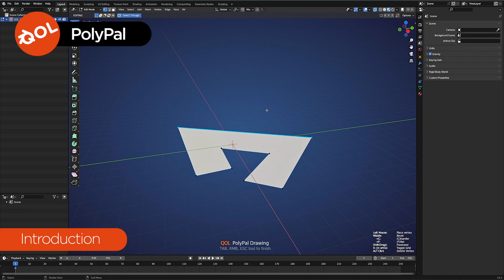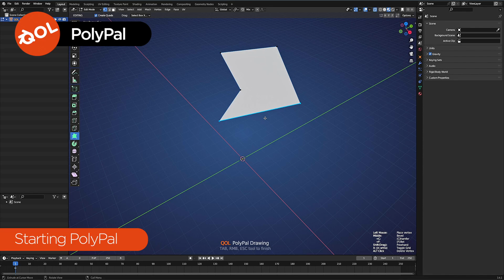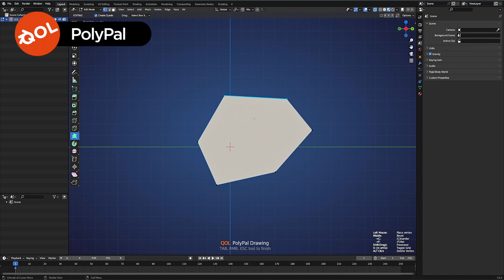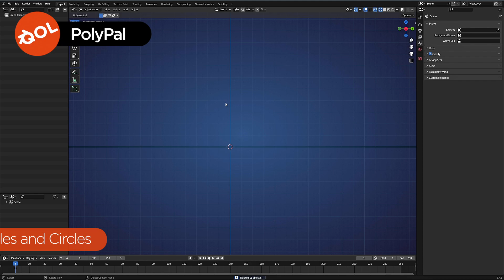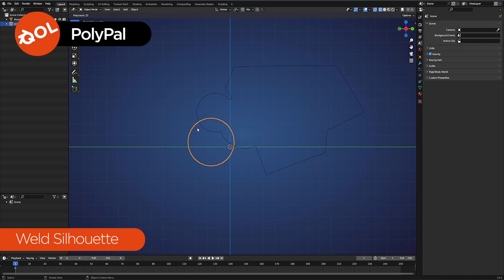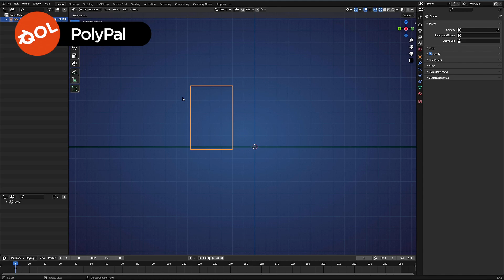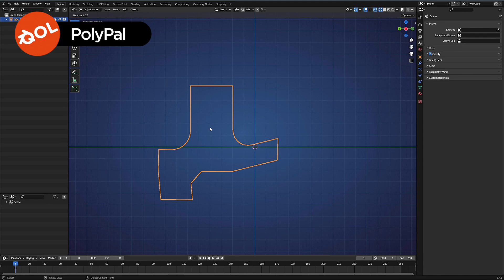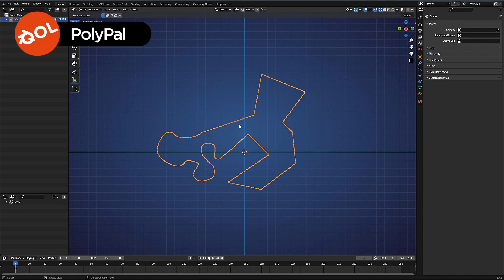QOL PolyPal Demo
QOL tools PolyPal is an addon designed to allow you to quickly draw and place polygons without first having to create another object and edit it.   This demo video is a quick explainer, more details available on the BlenderMarket shop.

00:00 - Start
00:07 - Introduction
01:14 - Starting Polypal
01:46 - How to use
02:24 - Filleting and Chamfering
02:58 - Blue Leading Edge
03:34 - Grid Snapping
04:16 - Rectangles and Circles
04:53 - Circle Variations
05:13 - HUB extra tools
05:27 - HUB extras: Edit
06:09 - HUB extras: Weld Silhouette
07:07 - HUB extras: Poly Cutter
08:47 - HUB extras: NGon Cleaner
10:44 - Freehand!